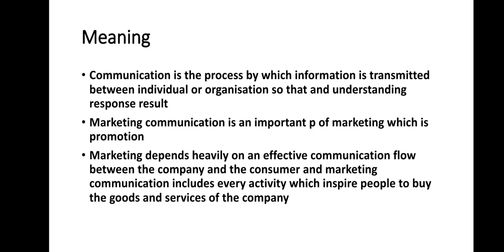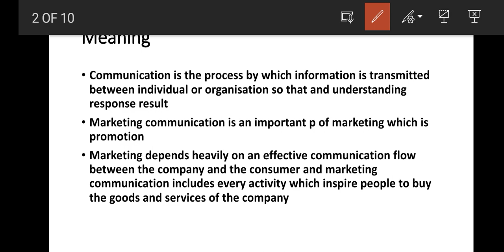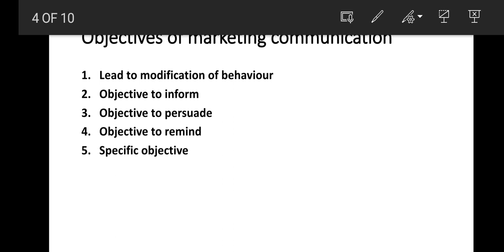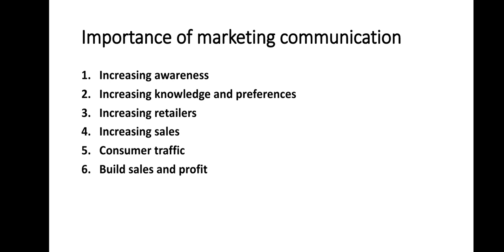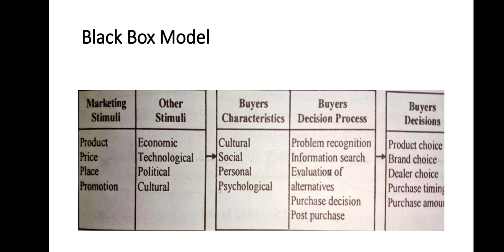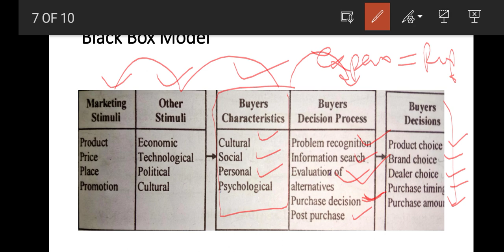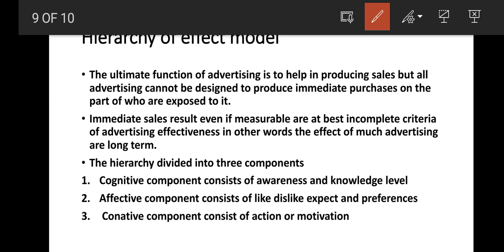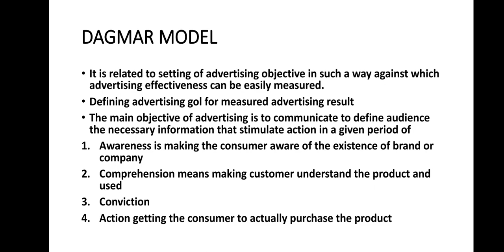Marketing Communication||Meaning||Nature||Objectives||Importance||Models||Black Box||AIDAS||DAGMAR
if you will have any doubt so please mention in comment section so that I can solve your query as soon as possible 🙏🏻